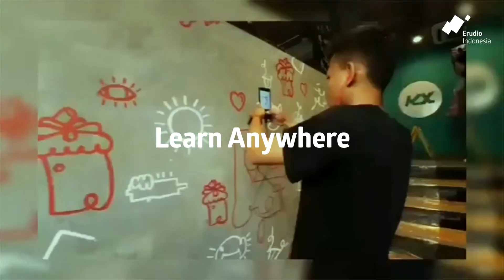Erudio Indonesia: The first Art & Science School in Indonesia!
Erudio Indonesia offers a first of it's kind, a 3-years High School Level Art & Science Education Program.

Since the beginning of human civilisation, art and science have equal contributions to the understanding of how the universe works and to the betterment of humanity as a whole.

Moreover, in a rapid-changing world like today, the distinction between art and science are even more blurry, and to be able to create something or to solve certain problems, a lot of times, requires both art and science to work together in unison.

Erudio Indonesia, through medium of art and science, are creating a learning environment that allows students to explore their unique strengths and potentials, prepare them for their future, learn about things that matters, dig into the most challenging issues, and tackle even the most challenging problems in the world.

Visit us!